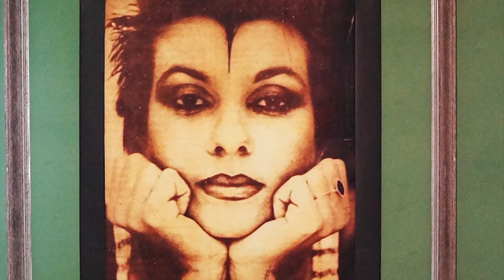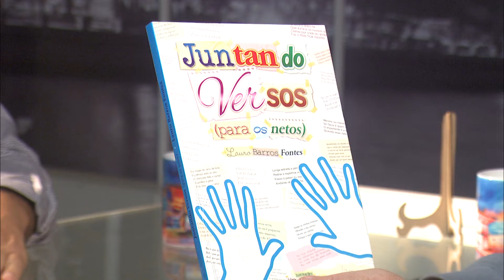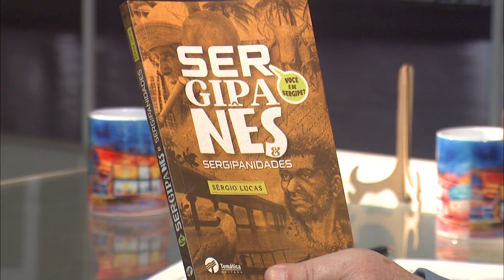Expressão exibido em 06/05/2022 Bloco 02